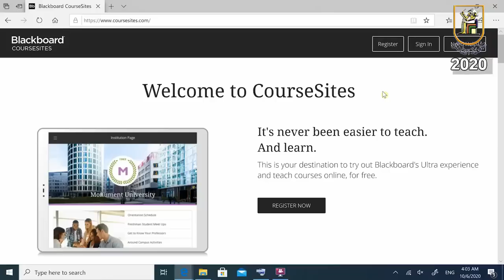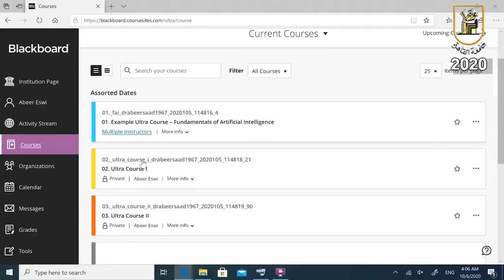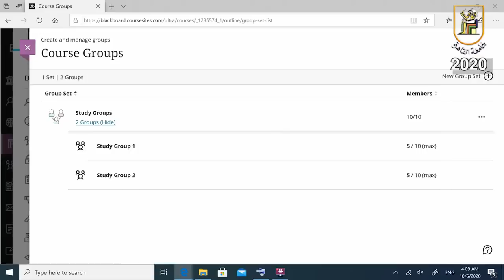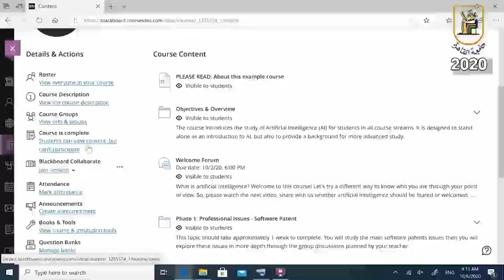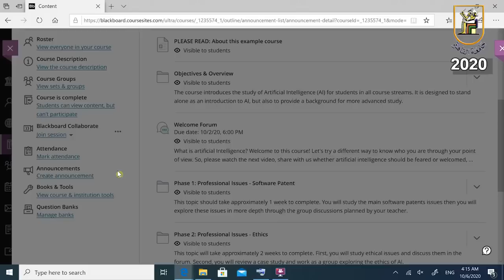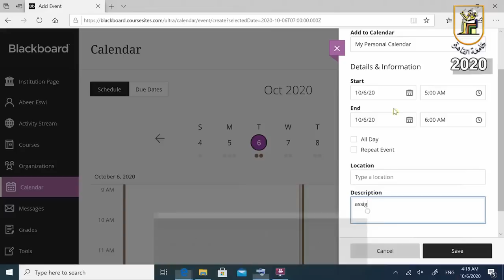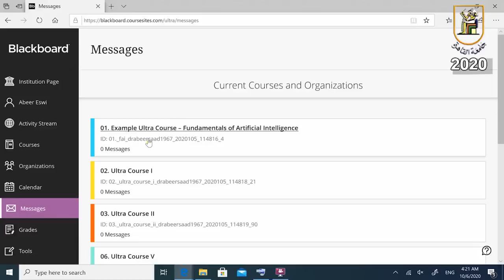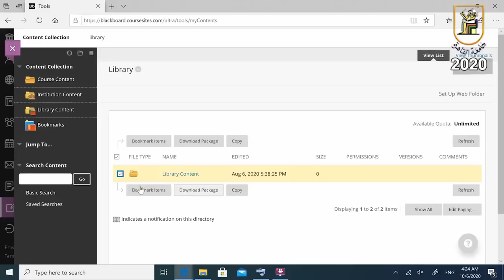جامعة القاهرة: كيفية استخدام Blackboard على منصة الجامعة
جامعة القاهرة: كيفية استخدام بلاك بورد على منصة الجامعة